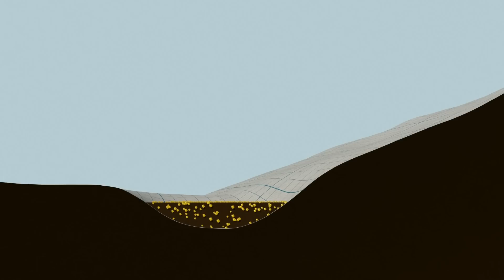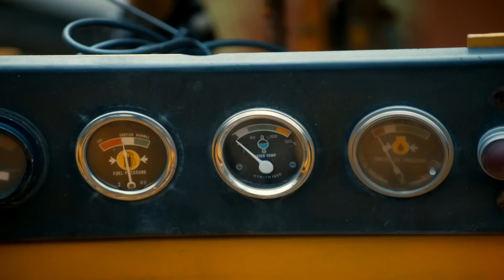Disaster Strikes As Tony Beets Tries To Mine A 'Glory Hole' | Gold Rush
Tony Beets urgently needs to drain water from a potential gold mining 'Glory Hole' if he has any hope of getting back on track for the season.